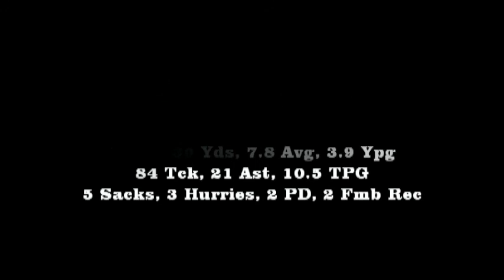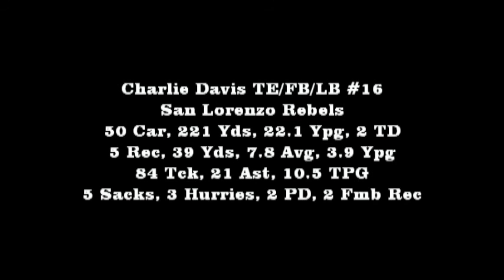#16 Charlie Davis III San Lorenzo HS 2012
6'2 215 OLB     Senior